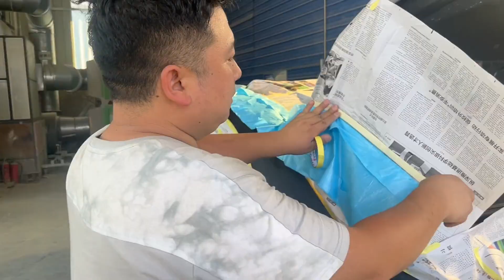玲玲准备给汤圆报名上学，谁知公公提前悄悄缴完学费，直言嫁对了【玲玲生活vlog】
更有趣的生活模式等你来发现，我在这里等你！ 我们强调了视频内容的合规性，绝对没有任何不良引导或危险行为。